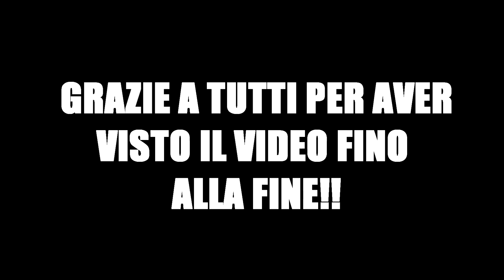INCIDENTE CLAMOROSO ALLA PRIMA CURVA!! + MONDIALE FINITO?! F1 2022 CARRIERA PILOA EP.56